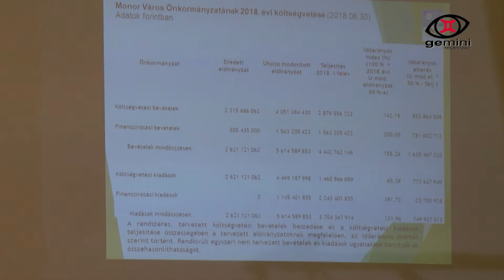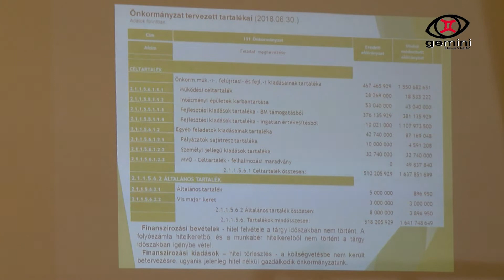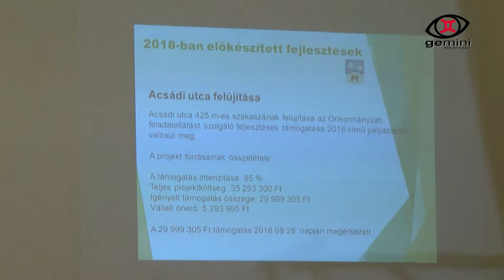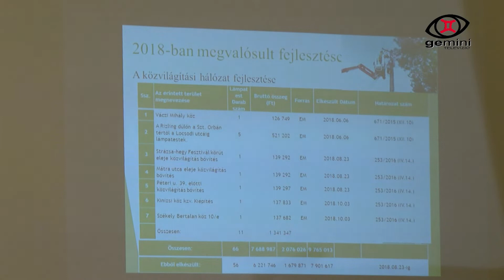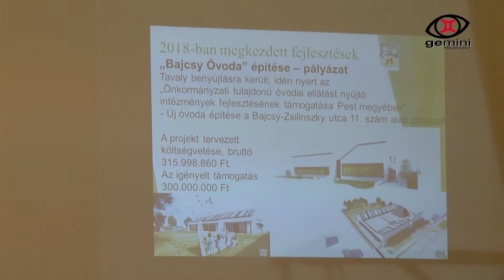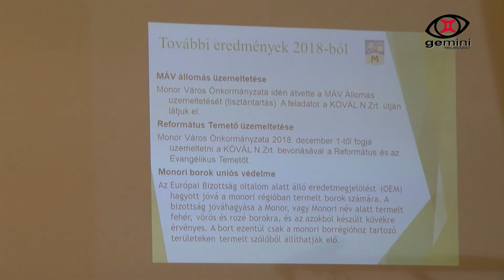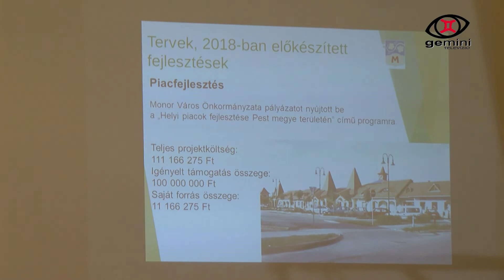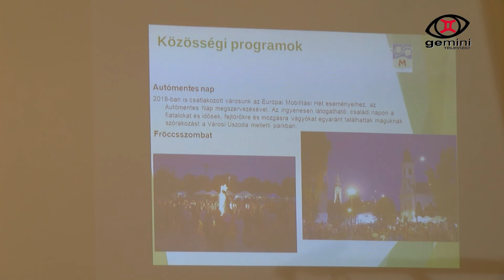Közmeghallgatás 2018 - Monor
Törvényi kötelezettségének tett eleget a monori önkormányzat, amikor október közepén megtartotta ez évi közmeghallgatását. A város lakossága szép számmal képviseltette magát a programon, melyen dr. Zsombok László polgármester összefoglaló tájékoztatást adott a város gazdasági helyzetéről, a befejezett és a megvalósításra váró beruházásokról. Adásunk végén tehát a közmeghallgatást láthatják, szerkesztett, vágatlan formában.